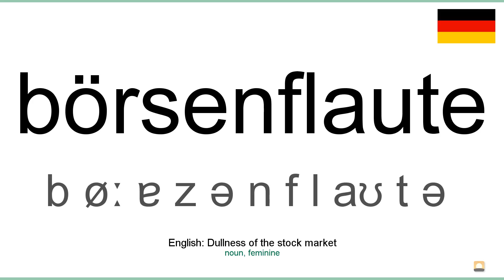How to pronounce: Börsenflaute (German)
How to pronounce börsenflaute in german
Wie börsenflaute ausgesprochen Deutsch
Die deutsch aussprache von dem wort börsenflaute.
Cómo pronunciar börsenflaute en aleman
Comment prononcer börsenflaute en allemand
Come pronunciare börsenflaute in tedesco